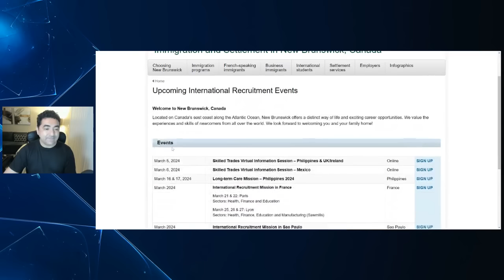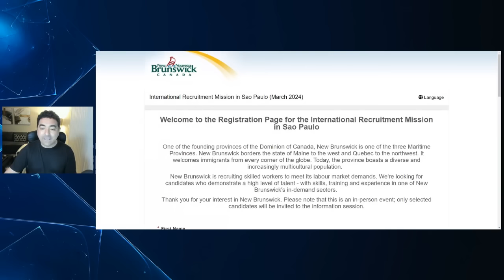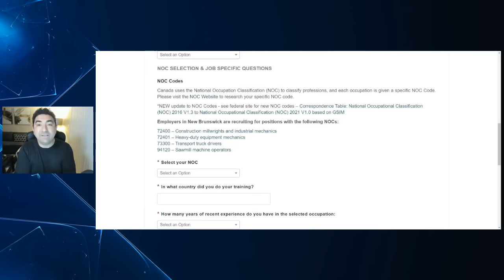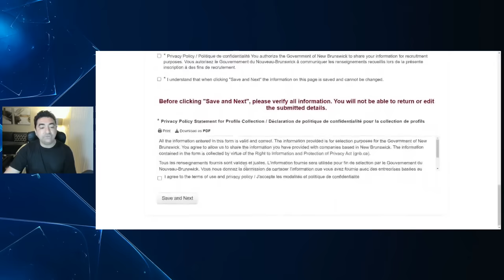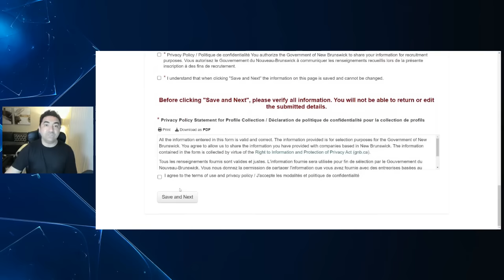🇨🇦 ATENCAO - EMPRESA CANADENSE RECRUTANDO NO BRASIL | MISSÃO JOB OFFER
Entre em contato com a GO NORTH através do email e um profissional credenciado, irá avaliar o seu perfil e de sua família mostrando assim, as melhores opções para você conseguir chegar aqui no Canadá com a sua Familia.